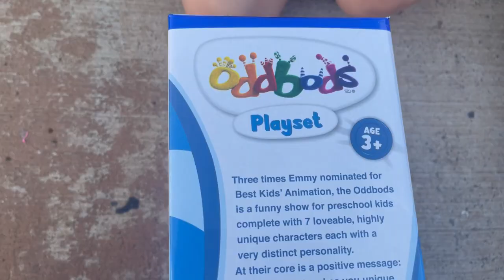Oddbods Toys | Oddbods Playhouse for boys and girls! Based on the Netflix series Oddbods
Today Cole ,marci and Kai show you the all new oddbods playhouse. This playset is based off the netflix series oddbods. The house comes with all the characters and furniture! It is easy to carry and take along anywhere. We are def adding this to our wish list for Christmas!
A huge thanks for sending us this toy!